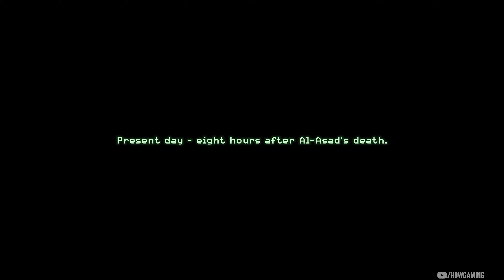COD MODERN WARFARE REMASTERED - FLYSWATTER ACHIEVEMENT - VETERAN DIFFICULTY - 4K 60FPS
Call of Duty Modern Warfare Remastered - Flyswatter achievement walkthrough on veteran difficulty. Destroy 8 enemy helicopters in 'Heat'. No commentary gameplay. Widescreen 4K 60 FPS.